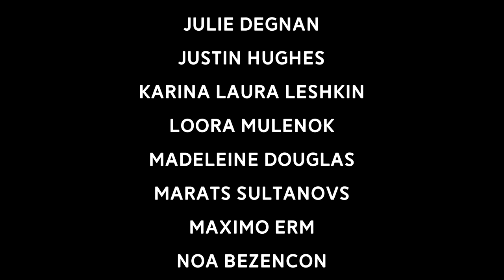Creatures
Choreography: Eve Andre-Tuga
Loora Mulenok (Estonia), Stanislava
Pincekova (Czech Republic), Sofia
Orlova (Russia), Julie Degnan (USA),
Nora Ekman (Sweden)
Ballet Workshop Estonia 2017
Final Gala in Estonian National Opera